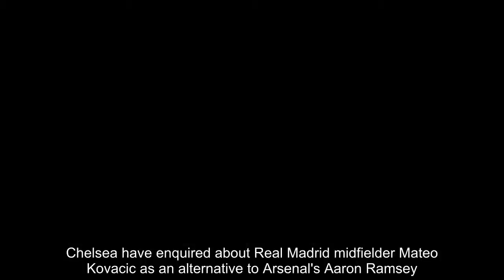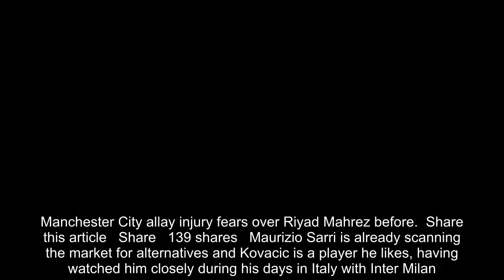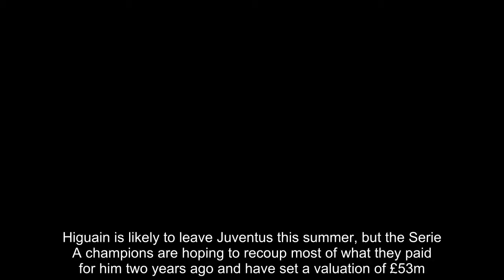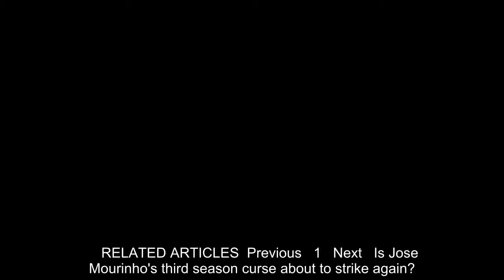Breaking News - Chelsea enquire about Real Madrid midfielder Mateo Kovacic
Chelsea have enquired about Real Madrid midfielder Mateo Kovacic as an alternative to Arsenal's Aaron Ramsey.Sportsmail revealed last week that Chelsea are prepared to launch a transfer deadline move for Ramsey, who is likely to cost in the region of £30million. The midfielder is in talks with Arsenal over a new deal and Chelsea are keeping an eye on the developments, but may opt to wait with Ramsey available on a free transfer next summer.   RELATED ARTICLES  Previous   1   Next   Is Jose Mourinho's third season curse about to strike again?...  Transfer news RECAP: Real Madrid move for Chelsea duo as...  'Paying him the contract they are, could be...  Manchester City allay injury fears over Riyad Mahrez before...  Share this article   Share   139 shares   Maurizio Sarri is already scanning the market for alternatives and Kovacic is a player he likes, having watched him closely during his days in Italy with Inter Milan.The Croatian international has also attracted interest from Manchester City, who are considering stepping up their pursuit of him after missing out on targets Fred and Jorginho.However, despite the player's wishes to move on, the European champions are reluctant to allow him to leave the club this summer.   Chelsea midfielder Danny Drinkwater is prepared to fight for his place even if Kovacic ends up signing, but is expected to leave on loan next week. The Stamford Bridge club are also facing a battle to sign their long-standing target Gonzalo Higuain after his representatives held talks with AC Milan on Monday.Higuain is likely to leave Juventus this summer, but the Serie A champions are hoping to recoup most of what they paid for him two years ago and have set a valuation of £53m.    RELATED ARTICLES  Previous   1   Next   Is Jose Mourinho's third season curse about to strike again?...  Transfer news RECAP: Real Madrid move for Chelsea duo as...  'Paying him the contract they are, could be...  Manchester City allay injury fears over Riyad Mahrez before...  Share this article   Share   139 shares